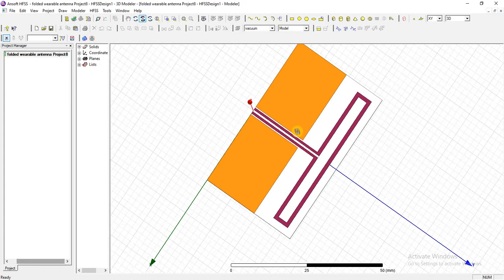cpw folded dipole printed antenna operating at 0.8GHz,0.9GHz,2.4GHz,3.8GHz,5.8GHz in hfss